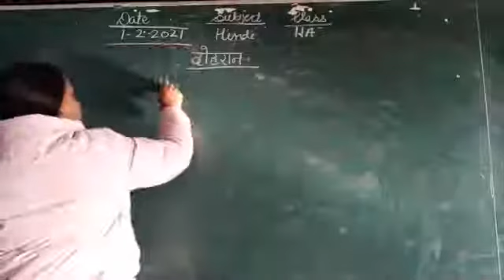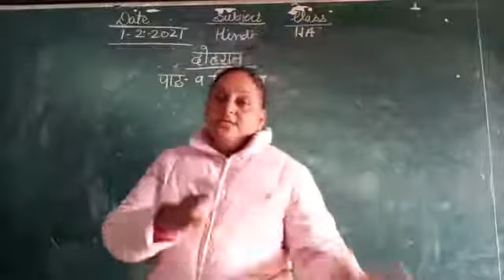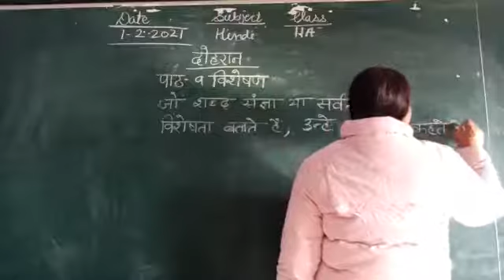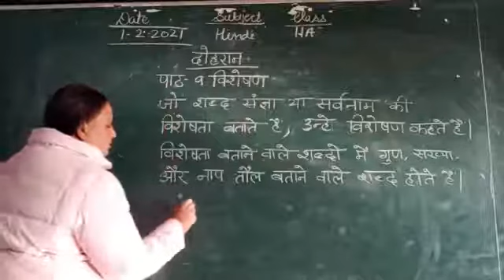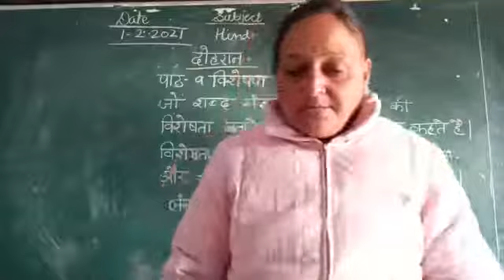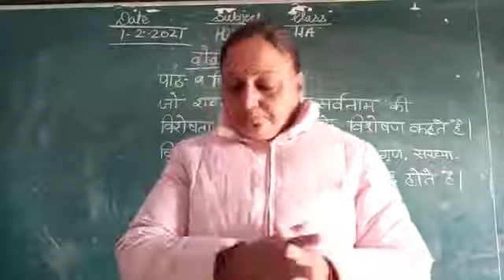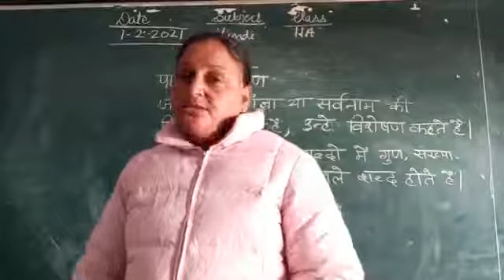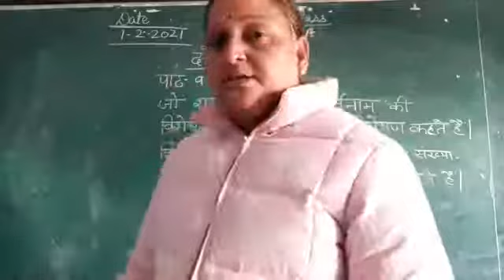Dohran Vishleshan 1-2-2021 class2